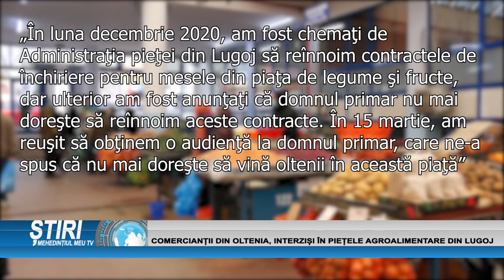COMERCIANȚII DIN OLTENIA, INTERZIȘI ÎN PIEȚELE AGROALIMENTARE DIN LUGOJ